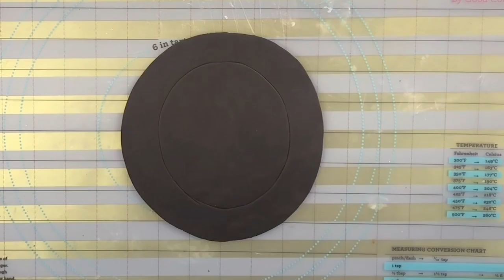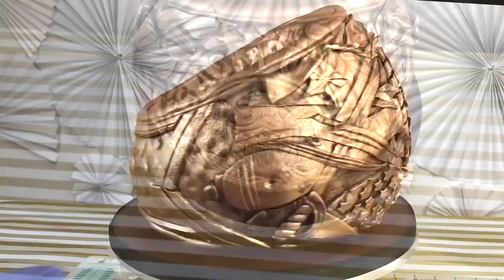Class ring cake: Aggie ring grooms cake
Hi y’all! I’m so excited to show you guys how I make my class ring cakes. This style of cake is a huge hit with groom & graduation parties. You can make whatever class ring cake you want it doesn’t have to be an Aggie ring cake. I hope you guys enjoy this video!

I’m using a chocolate cake base and sculpting it into a round ring shape. Making each decoration by hand with Madame Loulou’s chocolate fondant.